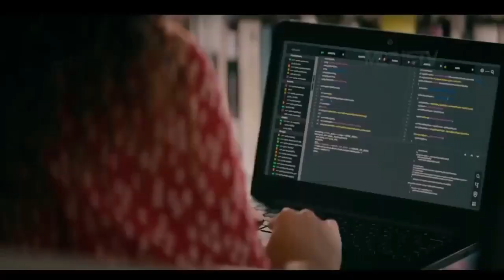Margaux फिल्म हिंदी में. // Margaux film in Hindi.